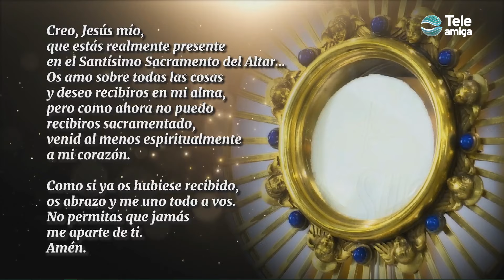Santa Misa de HOY Miércoles 15 de Marzo 2023 en Teleamiga